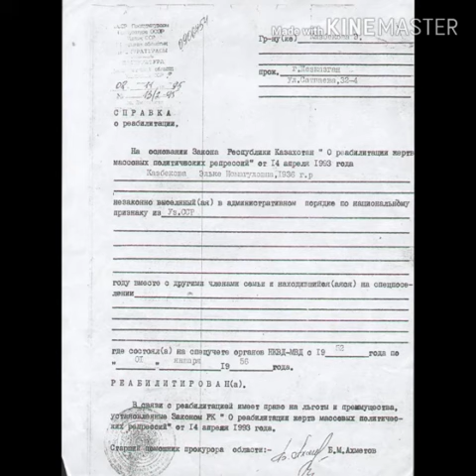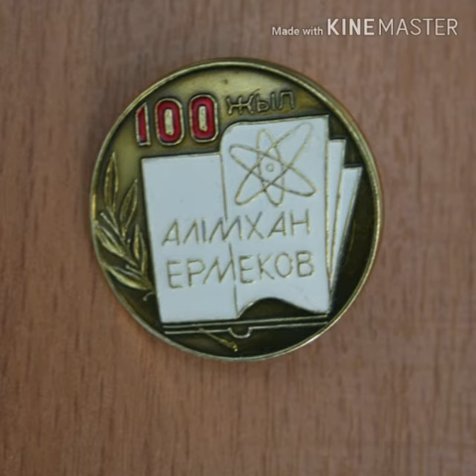Узница «АЛЖИРа» Казбекова Магрифа Мурзагуловна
Узница  «АЛЖИРа»
Казбекова Магрифа Мурзагуловна

Казбекова Магрифа Мурзагуловна родилась в 1903 году в ауле № 3 Актюбинского уезда Тургайской  области. Окончила  медресе,  оренбургскую гимназию, а в  1929 году – медицинский факультет Средне-Азиатского Государственного университета г. Ташкент. Ее муж  Казбеков Исмагул Сулейменович, окончивший Тимирязевскую академию сельского хозяйства, до ареста занимал должность заведующего отделом семеноводства Казахского института земледелия, Магрифа Мурзагуловна работала врачом-инфекционистом.

В 1936 году Исмагул Сулейменович был арестован как враг народа, а Магрифа Мурзагуловна   была отправлена по этапу в Акмолинский лагерь жен изменников Родины, а затем в Долинку. Дети были  разлучены друг с другом, сын Ерден  определен в Магнитогорскую школу-интернат, а дочь  Эльке – в дом малютки г. Шымкент (информация составлена на основе статьи ее внучки Зауре Оспановой).

Магрифа Мурзагуловна была приговорена 21 июля 1938 года ОСО при НКВД СССР как ЧСИР к 5 годам ИТЛ. Прибыла в Акмолинское ЛО 1 октября 1938 года из тюрьмы г.Чимкент. Освобождена из Карлага 2 марта 1943 года (информация составлена на основе   книги «Узницы «АЛЖИРа», изданной в Москве, в 2003 году Ассоциацией жертв незаконных репрессий  г. Астаны и Акмолинской области, а также Международным обществом «Мемориал»).

 В 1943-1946 годах, после освобождения из лагеря,  находилась  на вольном поселении на  26-ой точке Карлага, где работала  врачом.  Магрифа Мурзагуловна была реабилитирована в  1956 году.

До конца своей жизни она работала врачом в г. Балхаш, получила звание заслуженного врача Казахстана.

Умерла Магрифа Мурзагуловна  в 1982 году (информация составлена на основе статьи внучки Зауре Оспановой).

 «АЛЖИР» тұтқыны
Мағрифа Мырзағұлқызы Қазбекова

Мағрифа Мырзағұлқызы Қазбекова  1903 жылы Торғай облысы,  Ақтөбе уезінің  3 ауылында  туған. Әуелі медреседе, кейіннен Орынбордағы гимназияда оқыған. 1929 жылы Ташкенттегі Орта Азия мемлекеттік университетінің медицина факультетін бітірген. Оның жолдасы Қазбеков Ысмағұл Сүлейменұлы Тимирязев академиясының ауыл шаруашылық бөлімін бітірген, тұтқынға дейін ол Қазақ институтының жер шаруашылығында тұқым өндіру кафедрасының меңгерушісі болып қызмет атқарды,  Мағрифа Мырзағұлқызы жұқпалы ауру дәрігері қызметін  атқарған.

1936 жылы Ысмағұл Сүлейменұлы халық жауы ретінде тұтқындалды, ал Мағрифа Мырзағұлқызы Отанын сатқандардың  отбасы мүшесі ретінде этаппен Ақмола лагеріне, кейін Долинкаға жіберілді. Балалары бір-бірінен бөлініп кетті. Ұлы Ерденді Магнитогорскідегі мектеп-интернатқа, ал қызы Элкені Шымкент қаласындағы балалар үйіне жіберді (мәлімет оның немересі Зәуре Оспанованың мақаласынан алынды).

 Мағрифа Мұрзағұлқызы 1938 жылы 21-ші шілдеде НКВД жанындағы Ерекше Кеңестің шешімімен Отанын сатқандардың отбасы мүшесі ретінде 5 жылға бас бостандығынан айрылған. Ақмола лагеріне 1938 жылдың 1 қазанында  Шымкент қаласының түрмесінен әкелінген. 1943 жылдың 2 наурызда Карлагтан босатылды (мәлімет Астана қаласы мен Ақмола облысы бойынша заңсыз қуғын-сүргін құрбандарының қауымдастығы мен «Мемориал» Халқаралық қоғам 2003 жылы Мәскеу қаласының «Звенья» баспасынан шыққан «Узницы «АЛЖИРа»  кітабынан алынды).

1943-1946 жылдары, лагерден босатылғаннан кейін, Мағрифа Мырзағұлқызы Карлагтың 26-ші нүктесінде  қалып, дәрігер қызметін атқарды. Ол 1956 жылы ақталды. Өмірінің соңына дейін Балхаш қаласында дәрігер болып, Қазақстанның еңбегі сіңген дәрігері атағын алды.

Мағрифа Мырзағұлқызы 1982 жылы  қайтыс болды (мәлімет Мағрифа Қазбекованың  немересі Зәуре Оспанованың жазған мақаласынан  алынды).